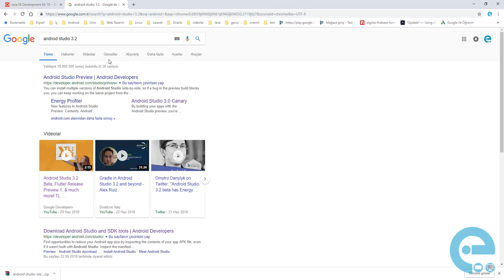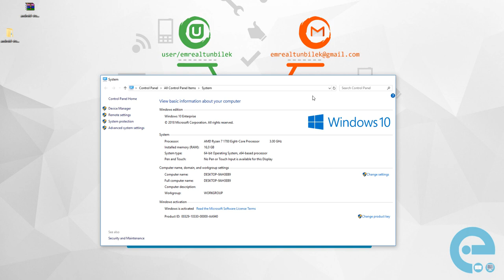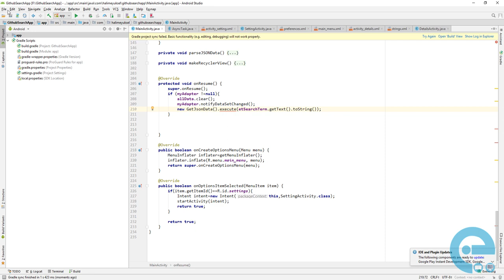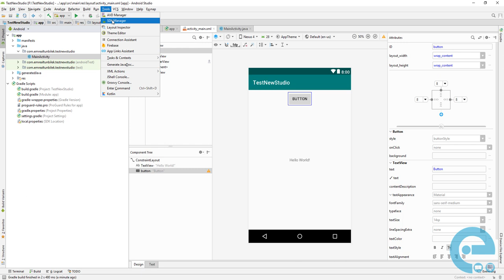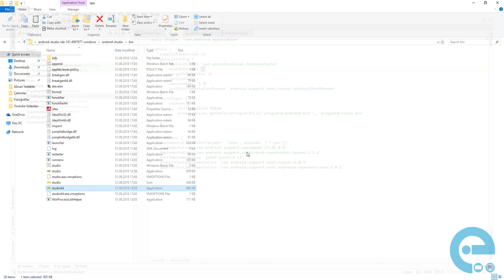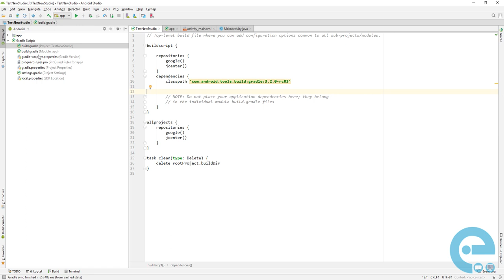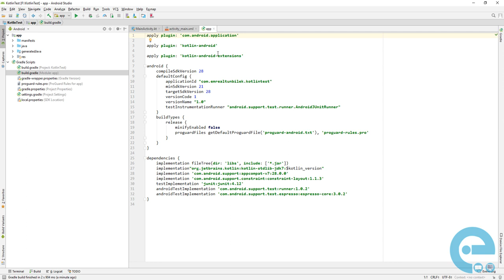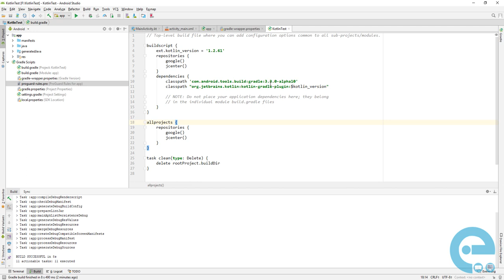Android Studio Cannot resolve symbol CoordinatorLayout ve Emülatör Hata Çözümü